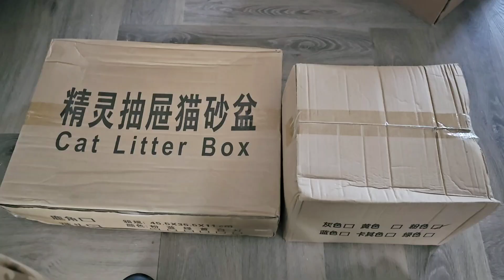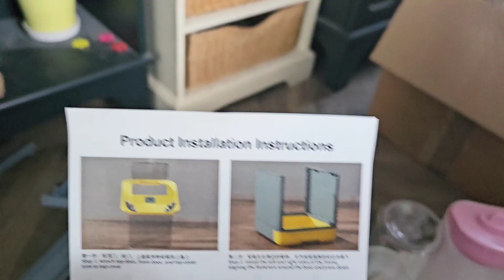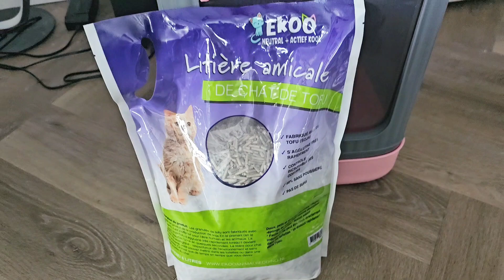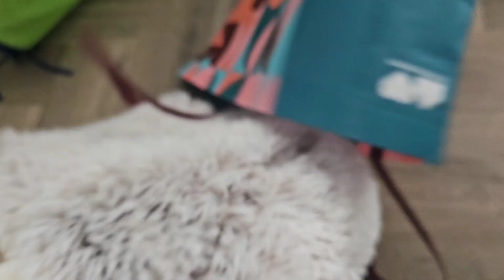Cat Vlog! Bought Cute Pink Cat Litter Box And Cute Cat Bed For Khairin And Nicko